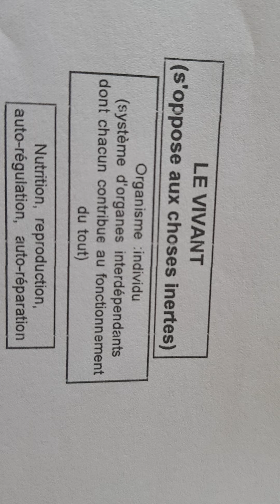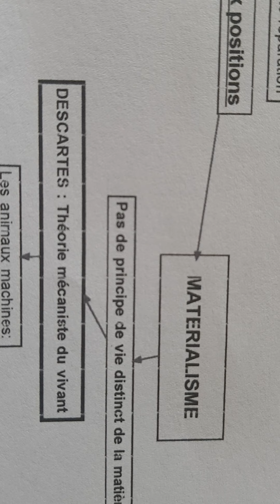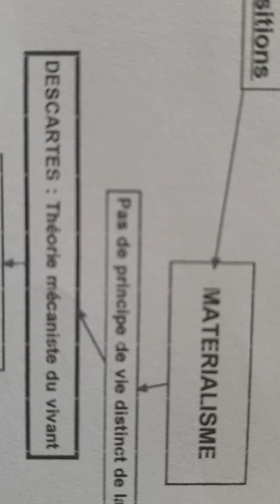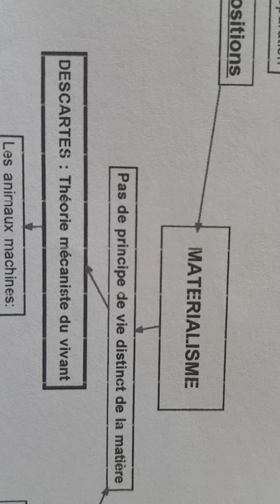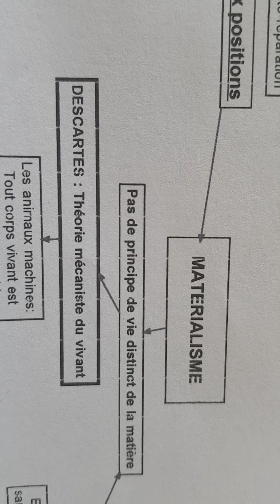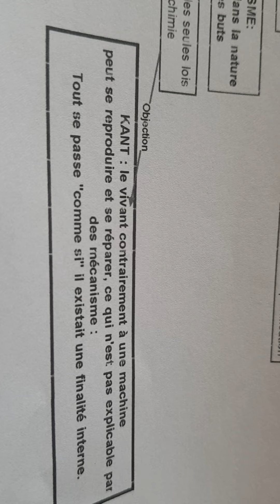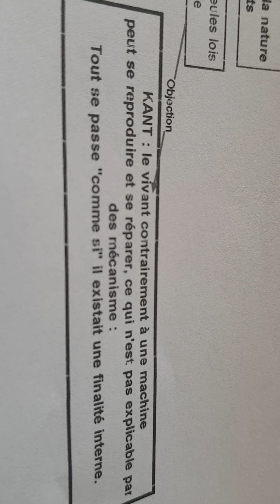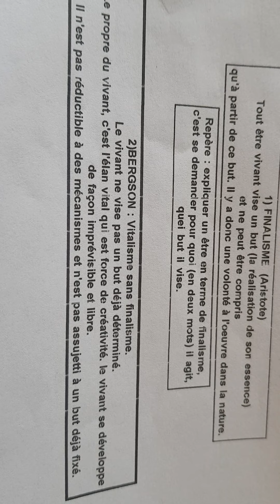Cours de philosophie. Le vivant 2